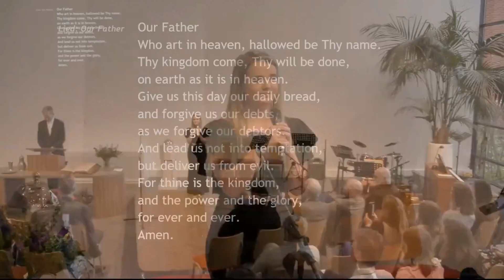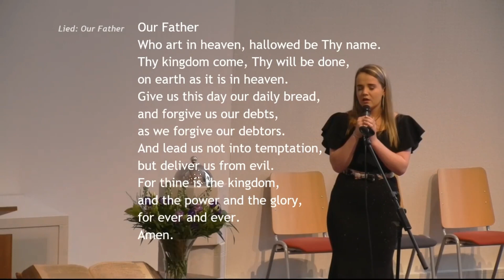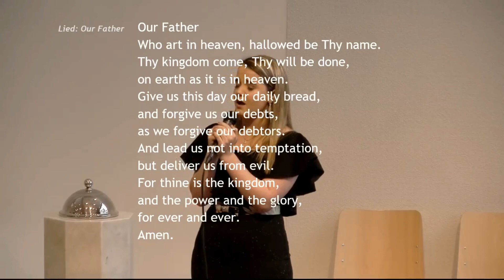The Lord’s Prayer - Amira Willighagen | Live in Church Het Boek in Delft 2023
Hello Amira Fans,
Amira was invited to the church service at Het Boek in Delft, The Netherlands on April 16, 2023. She has sung 3 songs namely Jerusalem, The Lord's Prayer (Our Father) and How Great Thou Art.